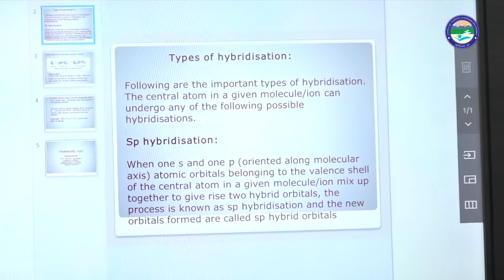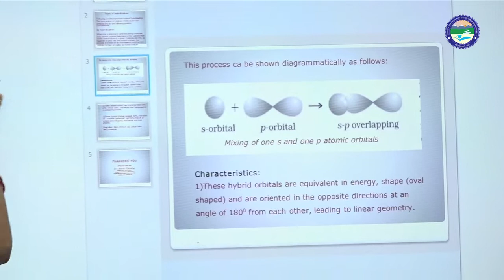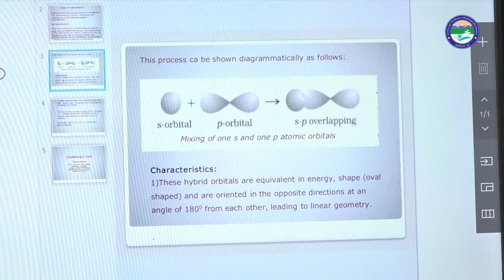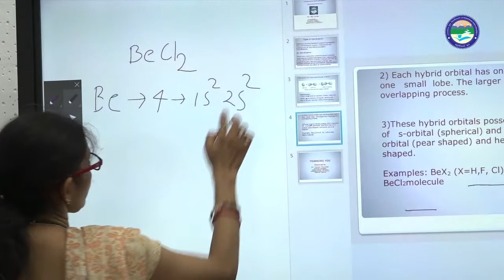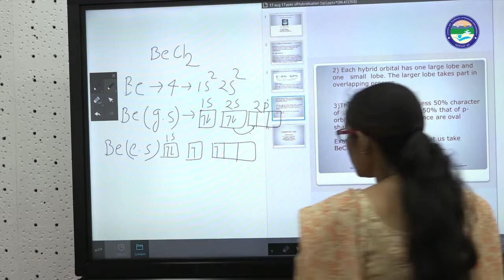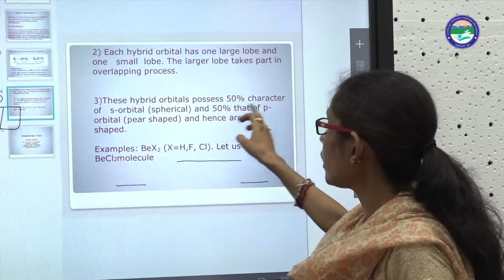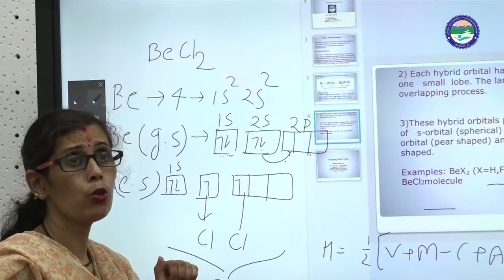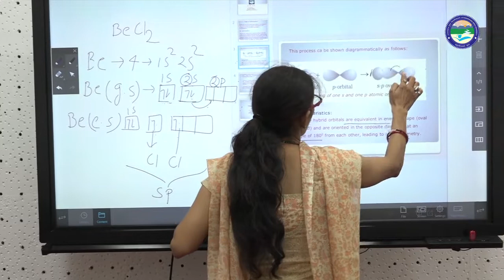Sp Hybridization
By: Dr. Ruchi Pandy